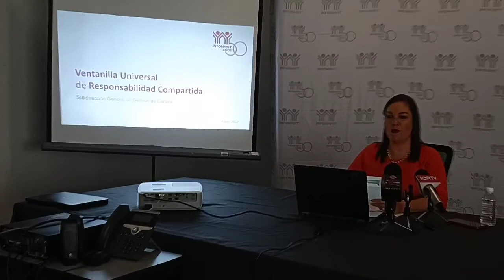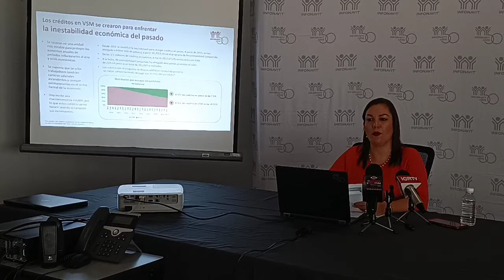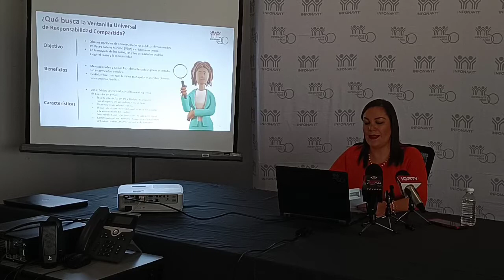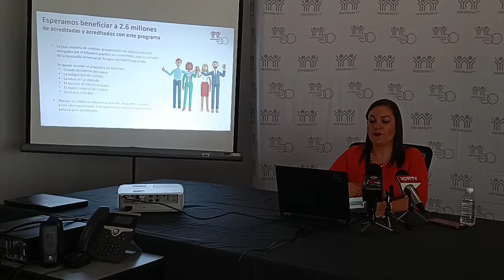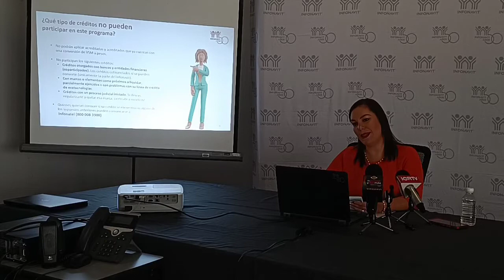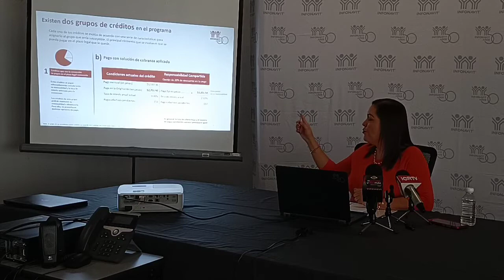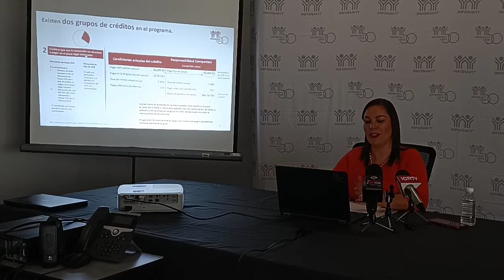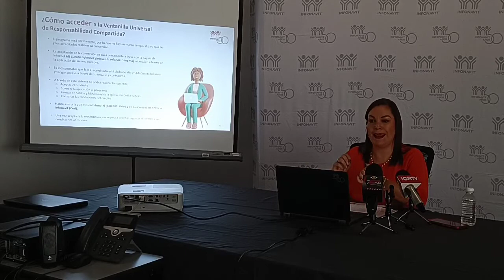Rueda de prensa con Infonavit Colima